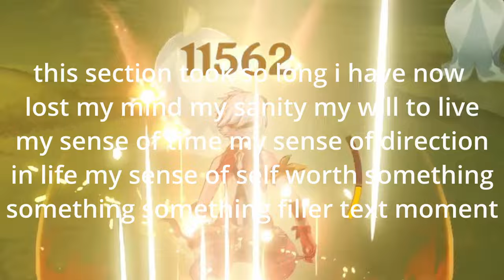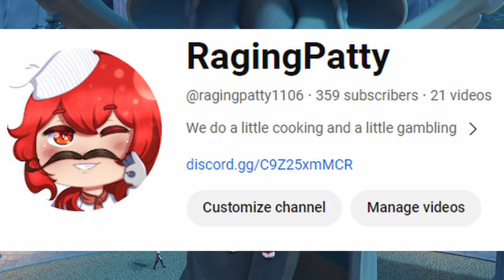Overload Thoma because i'm mentally challenged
apologies for sounding so dead inside my voice was actually non existent prior to this video